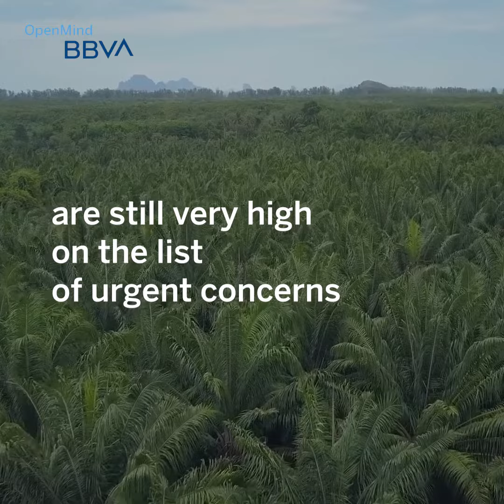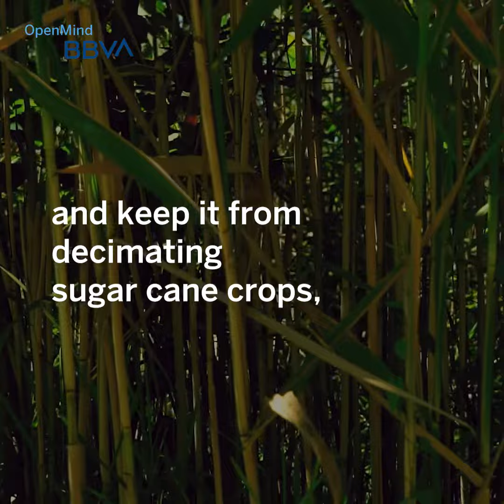The Species That Conservationists Themselves Want to Eradicate | Science pills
Not all conservation efforts are focused on saving living beings; sometimes the purpose is the opposite: to exterminate them. 🆘 Let's meet some species that conservationists themselves want to eradicate.